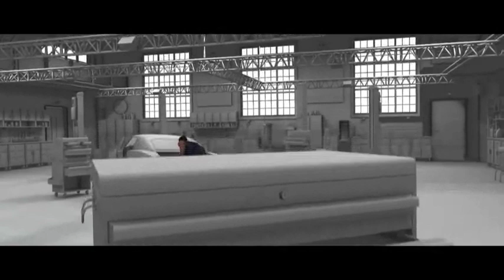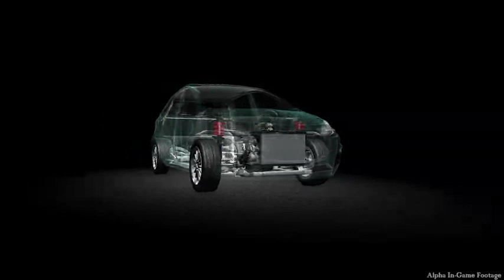🇨 🇦 🇷² already welcome another premier 📽️ COVID-19 VIDEO FRANCHISE REALTY CORPORATION 🥇👇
this channel is my engrage to follow me teleton video donation

Conviértete en miembro de mi canal en YouTube

ÚNITE A ESTE CANAL

INSIGNIA - 🥇